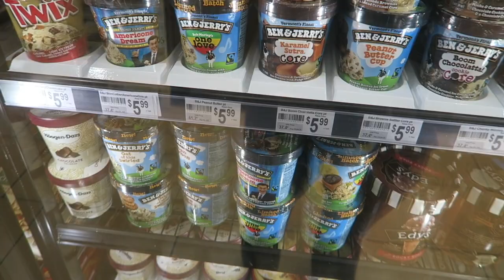Cravings for Cookie Dough Ice Cream🍦(8.3.17)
A good day at home to take care of minor house keeping. But when you are craving something of a particular variety, you venture out to find it.

Gear:
Big Camera
Small Camera

Facebook.com/OperationBreathe